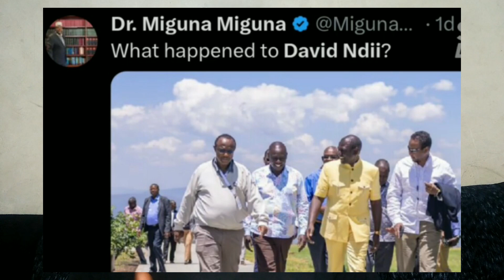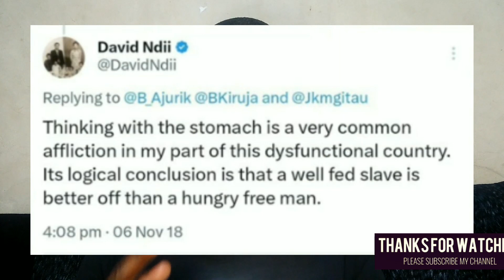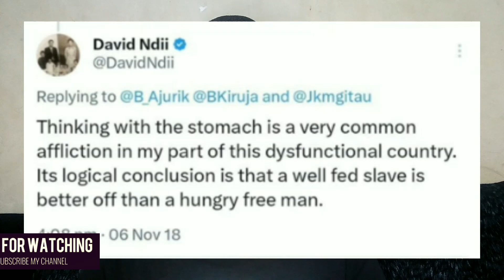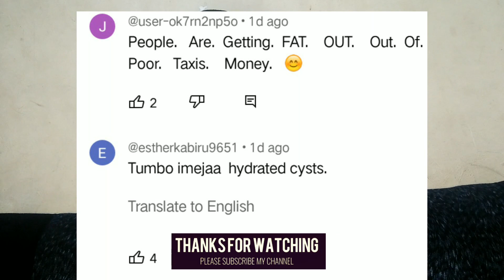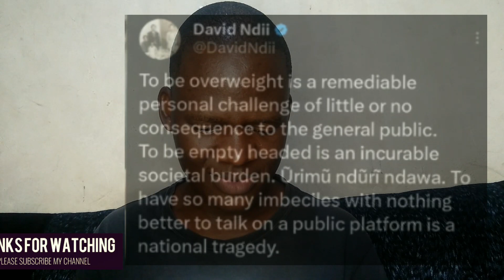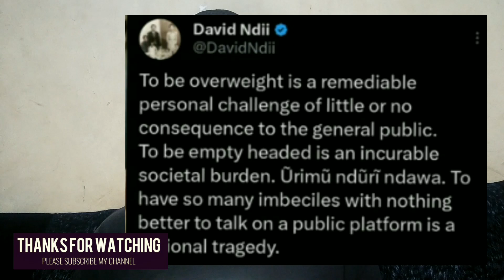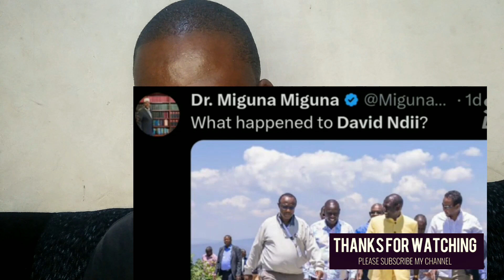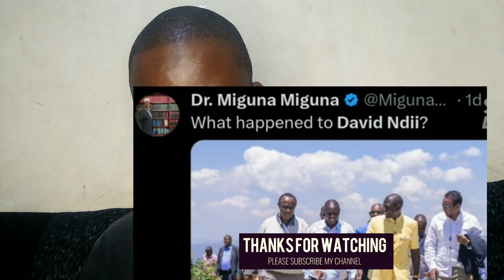Panic state house as mutahi ngunyi ,MIGUNA MIGUNA exposed David ndii... watch the secret!!!